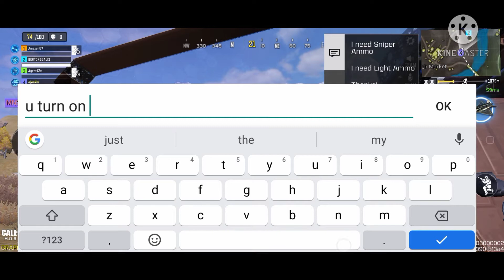Spotter class facts (CODM)